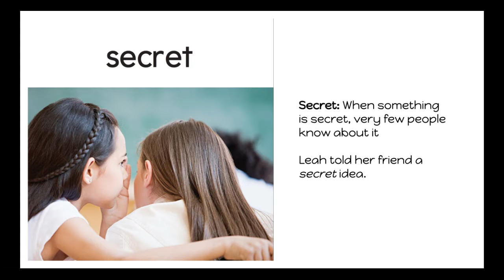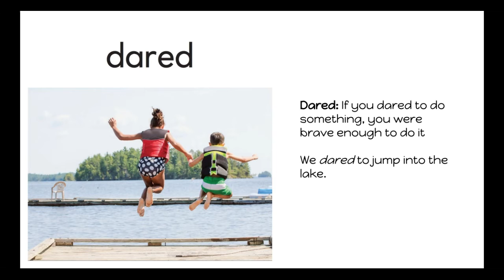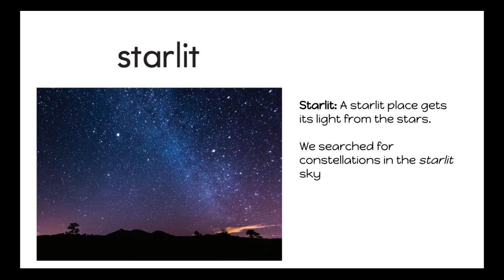hmh 7.3 vocab - power words